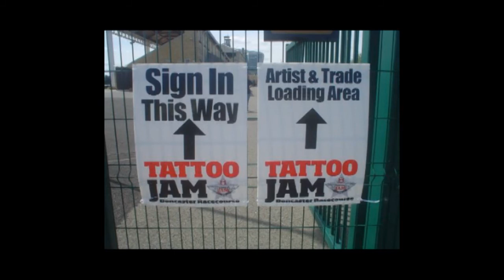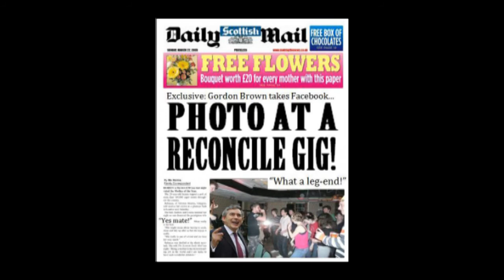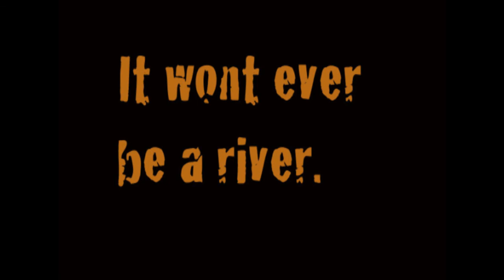Reconcile - Wishes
This video contains Reconciles new hit song Wishes. An official video is being made to replace this one.
The next video will contain 100% more nipples.